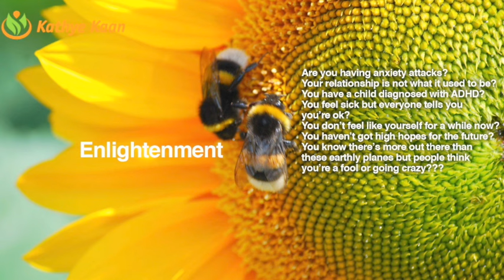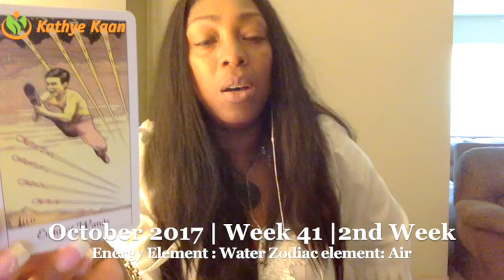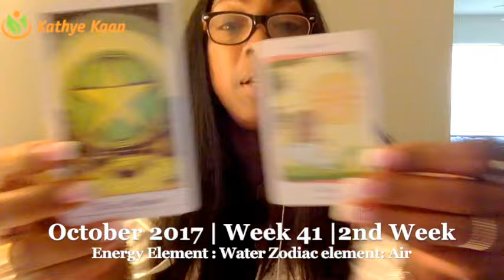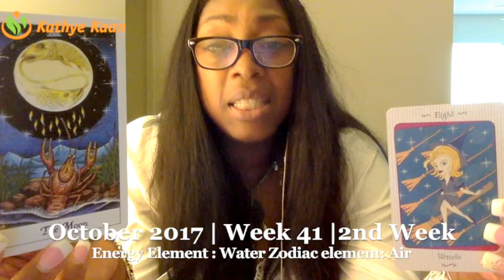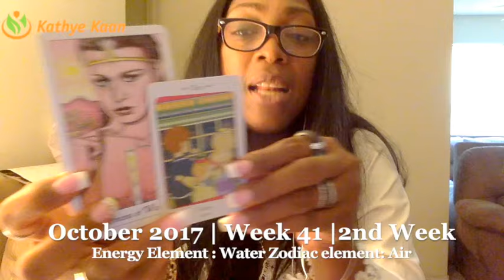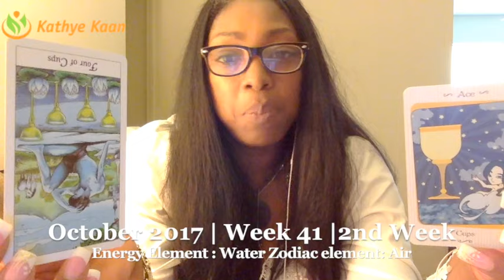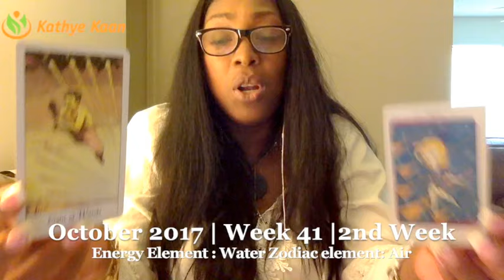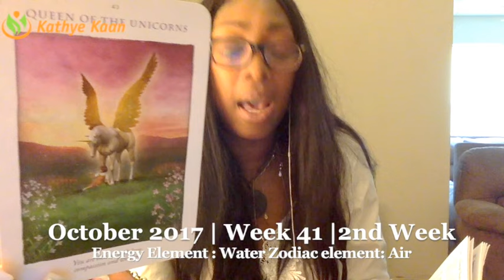Scorpio Weekly Reading Psychic Tarot Horoscope | Week 41 | 9 - 15 October